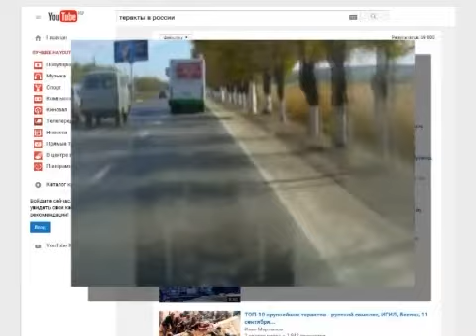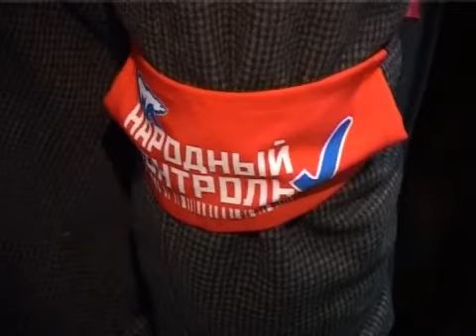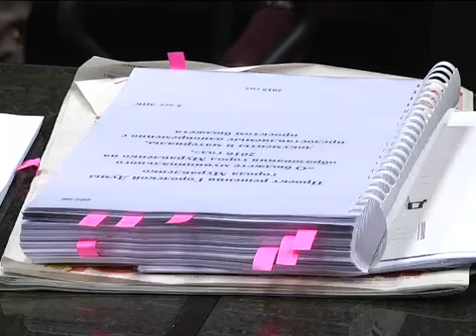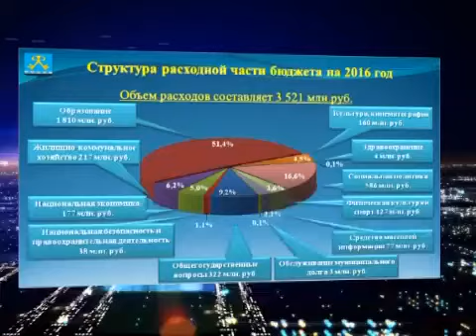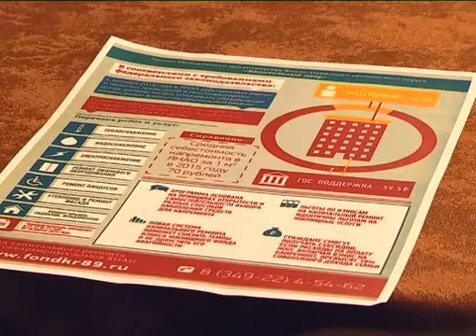Новости Муравленко, 8 декабря 2015 г.